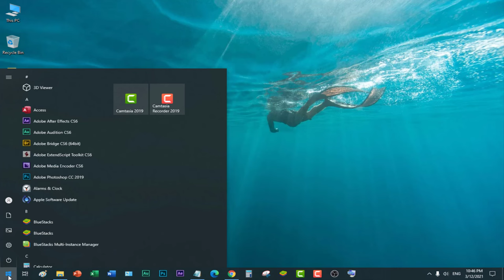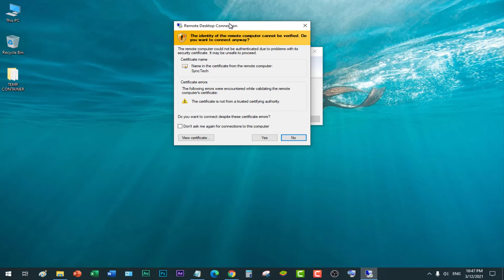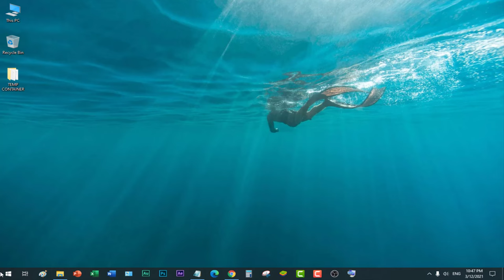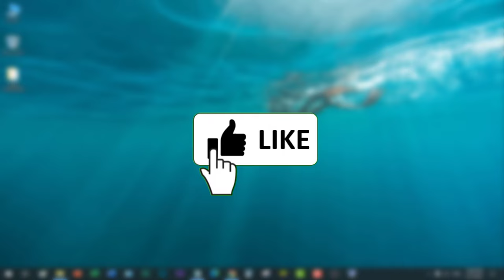How to connect remote desktop connection windows 10 | Remote desktop connection windows 10 in Hindi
Hello friends,
Today in this video we will see how to connect remote desktop connection windows 10. This video is also helpful for the query like "remote desktop connection windows 10 in Hindi".